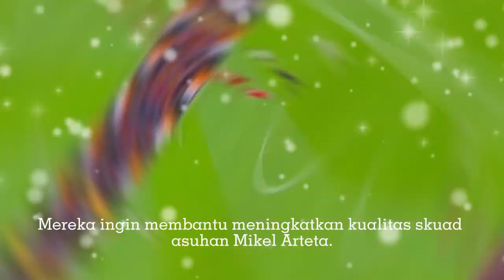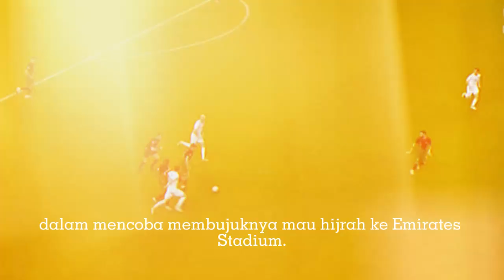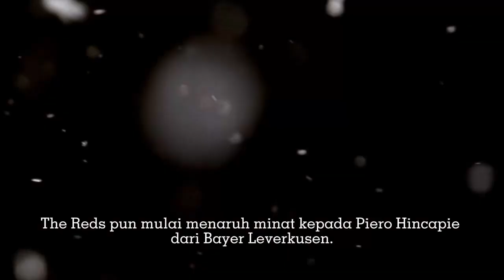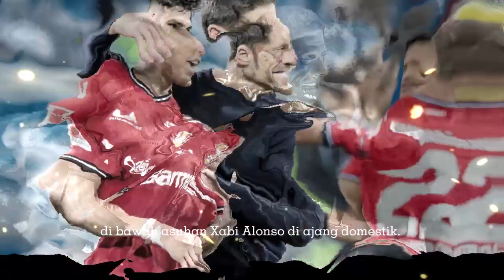Arsenal Datangkan Gelandang Fulham & Liverpool Terdepan Dapatkan Bek Lverkusen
Info Berita Sepak Bola Arsenal Datangkan Gelandang Fulham & Liverpool Terdepan Dapatkan Bek Lverkusen di Kutip dari Laman Resmi.

Info berita sepak bola terupdate setiap hari di channel @membahasbola_id